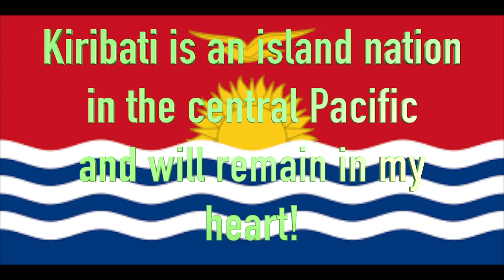Kiribati: A Nation In The Central Pacific Dec 2018 97th Nation Visited